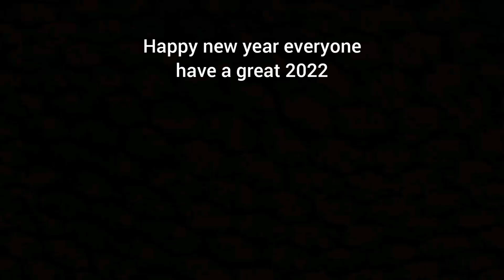happy new year